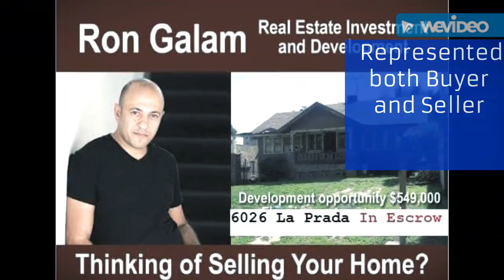Selling properties within 30 days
Top real estate agent Woodland hills Calabasas West hills